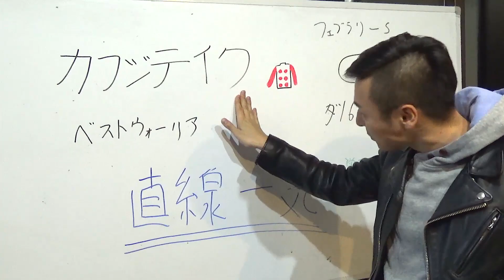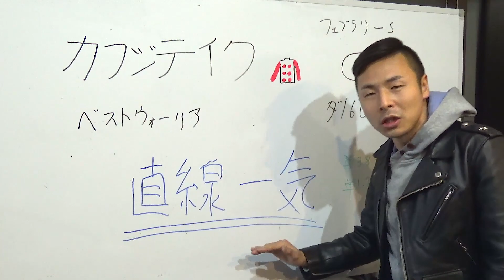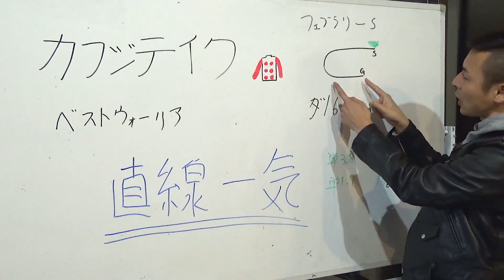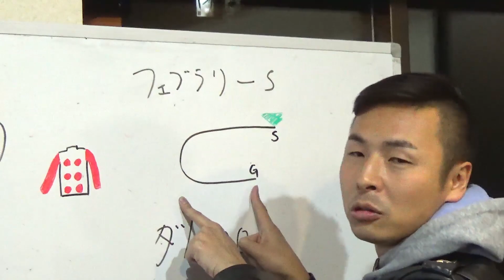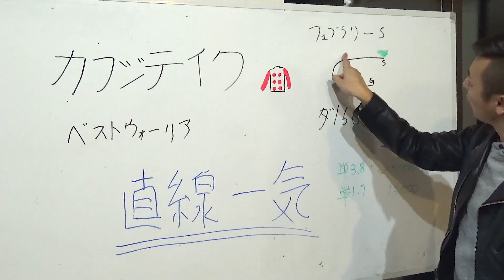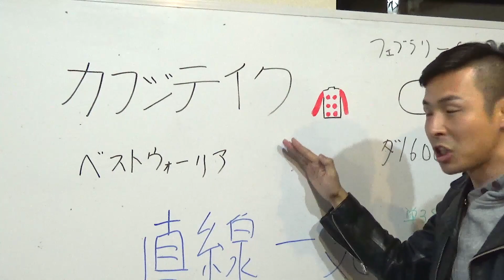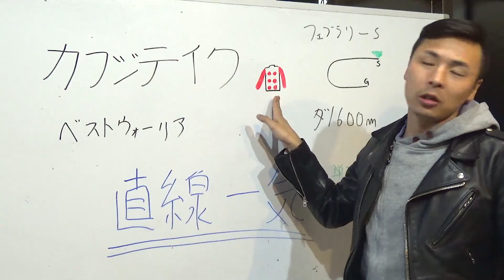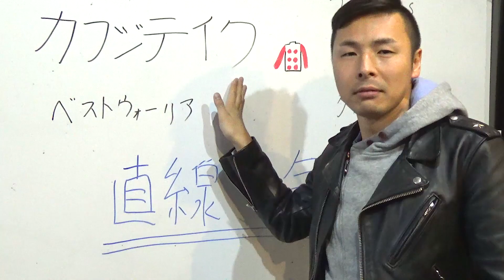【人生を賭ける競馬】大当たり確定フェブラリーS 2017 東京1600mダート